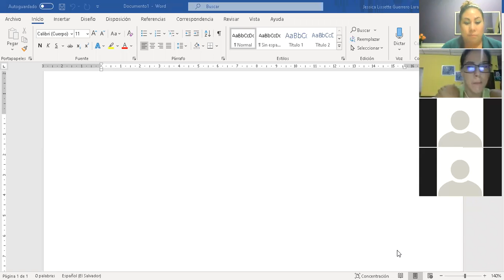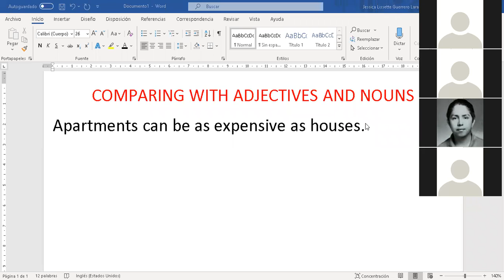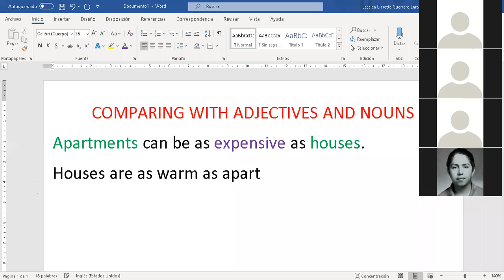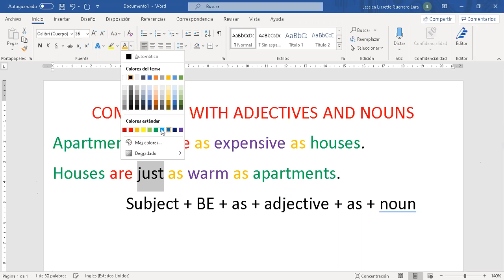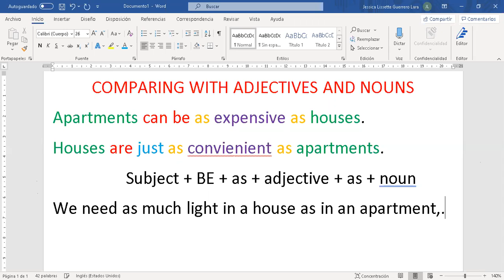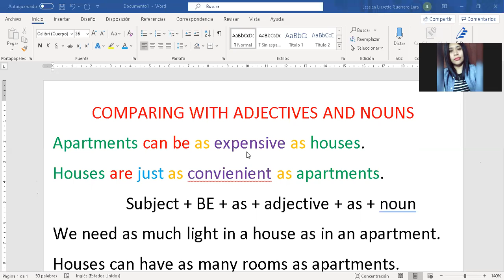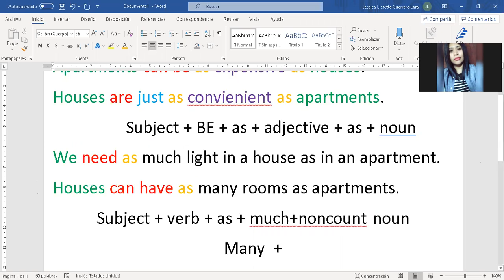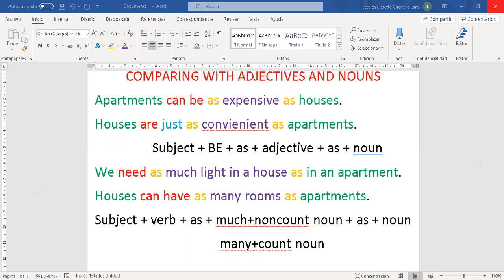Ingles Corporativo- Comparing with adjectives and nouns- Day 8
In this lesson, you will  learn how to use expressions of quantity like “just as,” “enough,” or “too much” to modify adjectives and nouns, for example “just as comfortable” or “too few closets.”